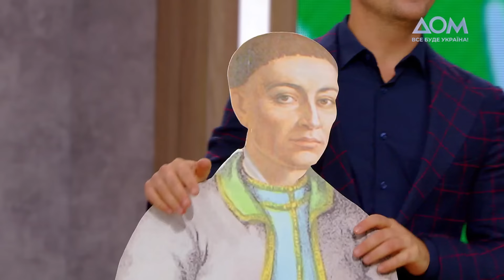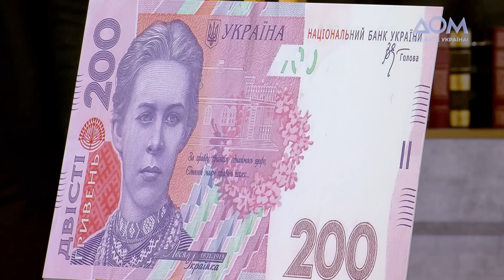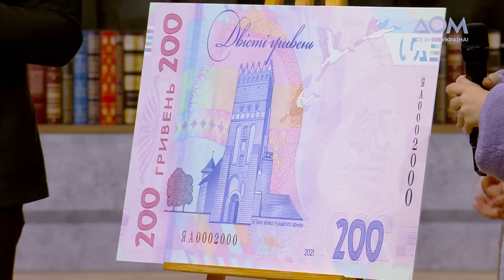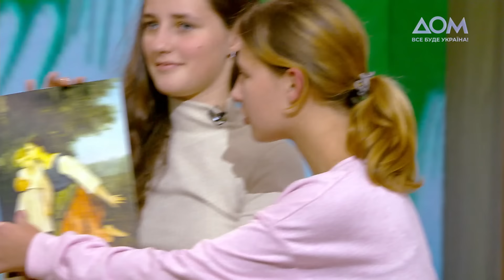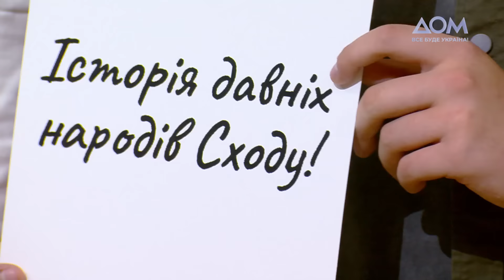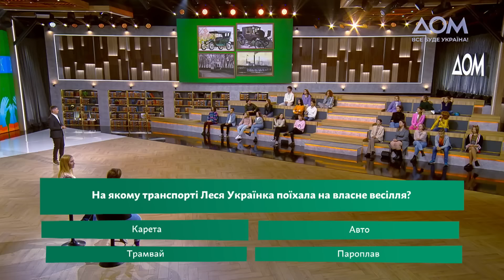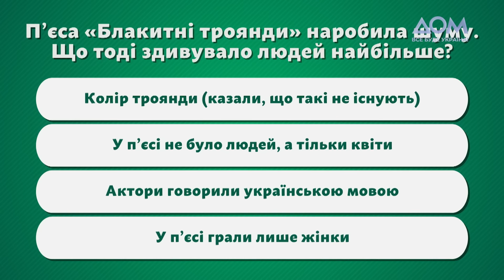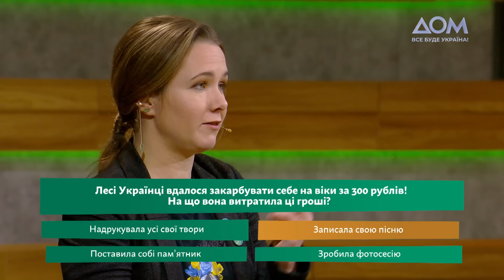Життя Лесі Українки. Сучасна вікторина | Проєкт "Ліс рук!". Прем’єра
"Ліс рук!" — це вікторина, яка в легкій ігровій формі представляє небуденний погляд на життя і творчість найвідоміших українських письменників, доповнює знання, здобуті зі шкільних підручників та уроків літератури. Її учасники — допитливі й небайдужі школярі середніх та старших класів з різних куточків України.

Прем'єрний ефір присвячений Лесі Українці, її силі волі, надзвичайній активності і вмінню ще з дитинства ставити глобальні цілі та досягати їх. Скільки мов знала Леся Українка і скільки країн відвідала? Чи заможною була родина Косачів і куди витрачали гроші батьки Лесі? Яким був її перший вірш та чому на банкноті в 200 гривень зображено ясен і Луцький замок? Відповіді на ці та інші запитання шукатимуть школярі в першому випуску "Лісу рук!".

00:00 Вступ
04:10 Леся не Українка
04:42 Дитинство Лесі Українки
08:00 Родина Лесі Українки
11:30 Які вірші писала Леся в 9 років?
15:30 Яка була Леся в дитинстві?
20:15 Розпаковка
29:40 Подорожі Лесі
33:30 Стиль Лесі Українки
38:25 Особисте життя
42:20 Творчість
54:55 Якою є Леся Українка для школярів?